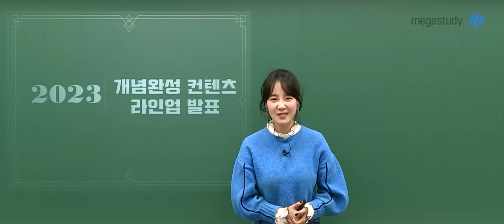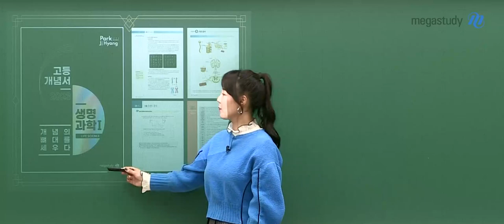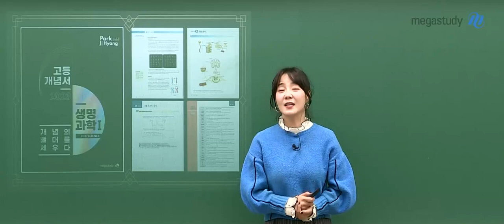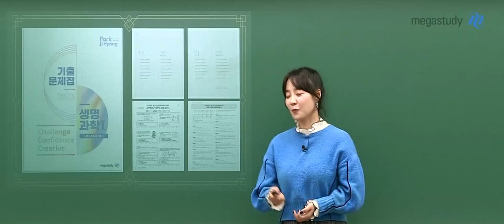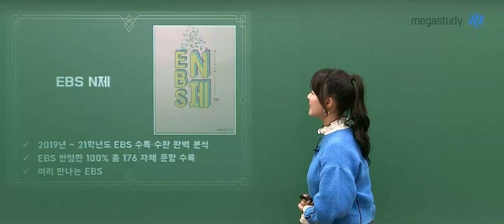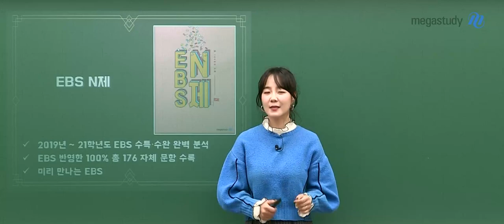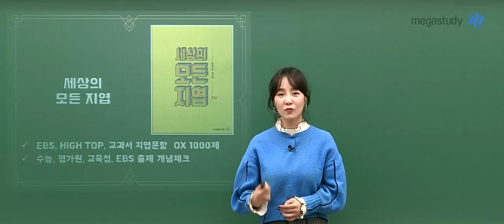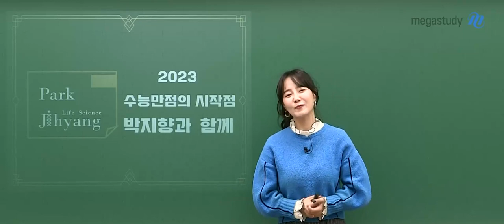[메가스터디] 생명과학 박지향 쌤 - 2023 개념완성 컨텐츠 라인업 발표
박지향 선생님의 2023 개념완성 컨텐츠 라인업을 발표합니다!

- 박지향 선생님을 자세히 알고 싶다면?